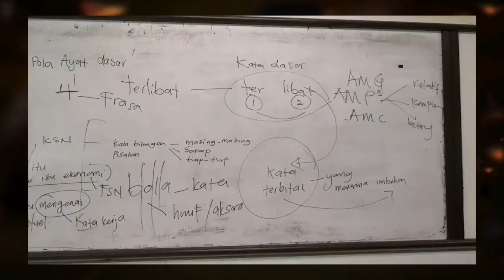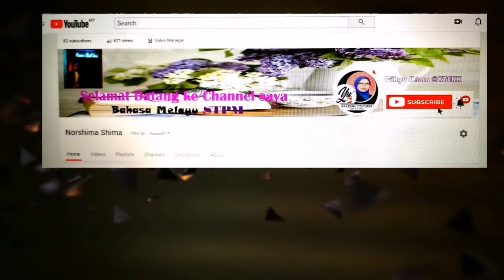Trailer video Channel Bahasa Melayuku #1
Video Trailer part 2